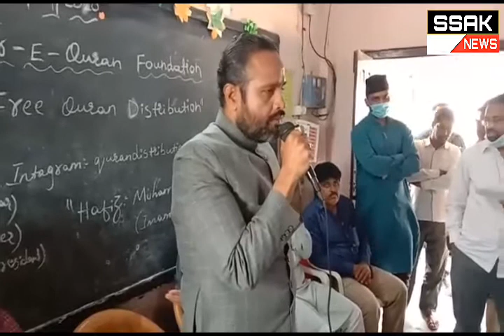Hyderabad....Sadar e Mohataram Barrister Asaduddin Owaisi Honble MP Hyderabad aur President Aimim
ki Hidayath aur Akberuddin Owaisi MLA Chandrayangutta Floor Leader Aimim ki Zarinigrani mai Aaj Mirza Rahmath Baig Quadri  Incharge Contest MLA Rajendernagar aur Mohd. Nawazuddin Ahmed Corporater Sulemannagar ne Milker Noor-e-Quran Foundation ki Janib se Urdu Medium School Sulemanagar me Quran Shareef Taskeem Kiya is mauqa per Muqami Majlis ke Sudoor e Mohtamadteen Moujood tha.